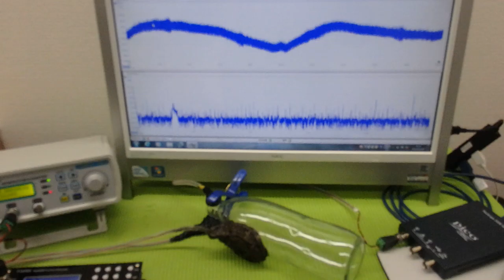メガヘルツの超音波発振制御技術 ultrasonic-labo